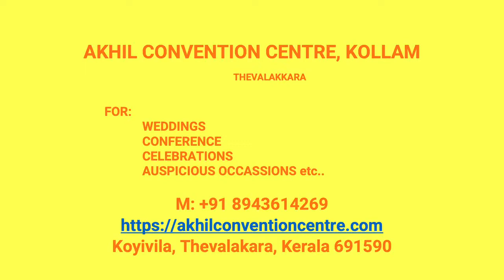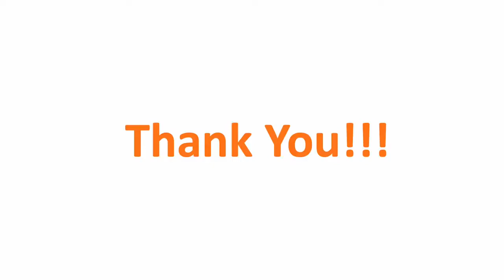Wedding Hall Kurumandal Kollam